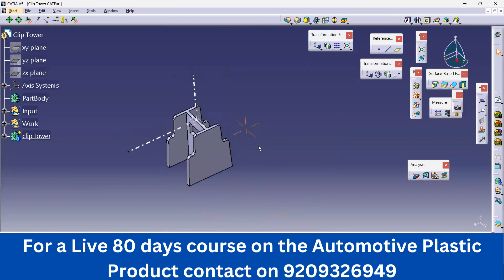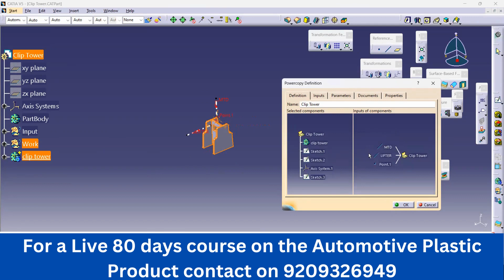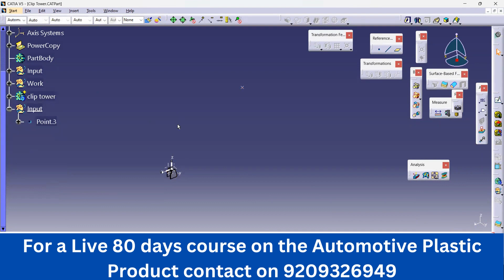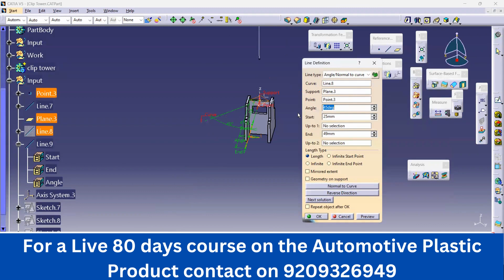Powercopy Creation in Automotive Plastic Product Design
Welcome to this informative video on "Powercopy Creation in Automotive Plastic Product Design". In the automotive industry, plastic products are becoming increasingly popular due to their lightweight, durable and cost-effective nature. Powercopy creation is a technique used in the design of plastic products to improve their quality and efficiency.

In this video, we will be discussing the fundamentals of powercopy creation in automotive plastic product design. We will explore how powercopy creation can be used to reduce the design cycle time, increase design accuracy, and enhance product performance.

Our expert presenters will also walk you through the step-by-step process of creating a powercopy, including defining the master geometry, selecting the appropriate features, and applying the powercopy to the design.

By the end of this video, you will have a clear understanding of powercopy creation in automotive plastic product design, and how it can benefit your design process. So sit back, relax and enjoy this informative session on Powercopy Creation in Automotive Plastic Product Design.